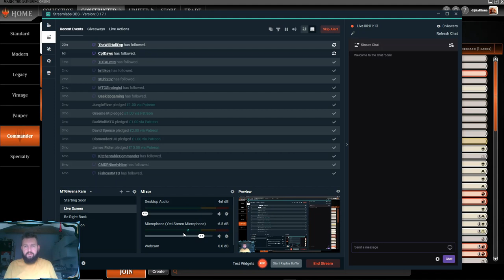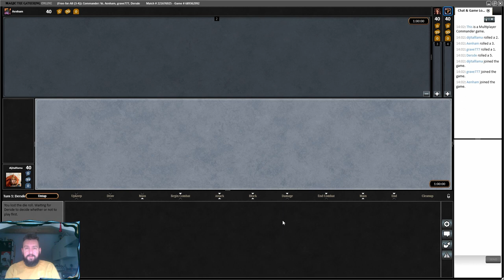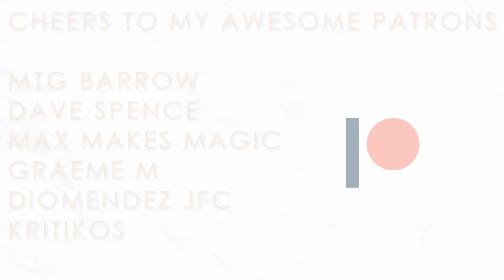Playing Knight Tribal EDH on MTGO | ARYEL KNIGHTS | COMMANDER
Here's the replay from yesterday's stream over on twitch, continuing the knight tribal theme from last week's deck tech.
Aryel Knight of Windgrace is such a fun deck to play, very similar to how I built Syr Gwyn with lots of knights, lots of equipment, and lots of fun!
This was a really close match, and each of my opponents decks were awesome to play against, and as you can tell by the length of the video it was a fight to the bitter end for once for me!

Just fancy supporting as a one-off thing?

💤OFFICIAL BIT
Dijital Llama is unofficial Fan Content permitted under the Fan Content Policy. Not approved/endorsed by Wizards. Portions of the materials used are property of Wizards of the Coast. ©Wizards of the Coast LLC.